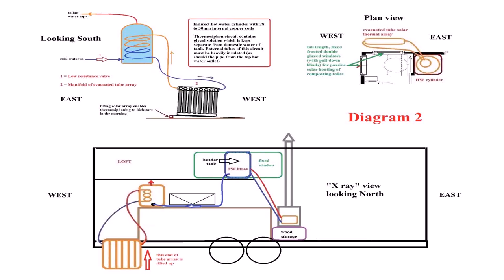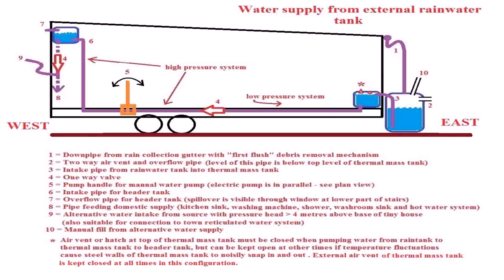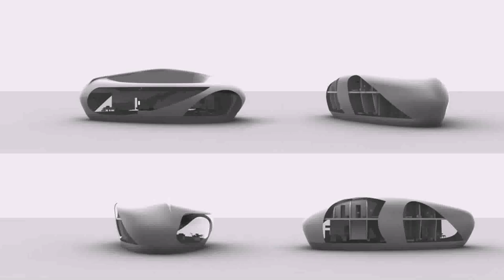Tiny House Water Filtration (see description)